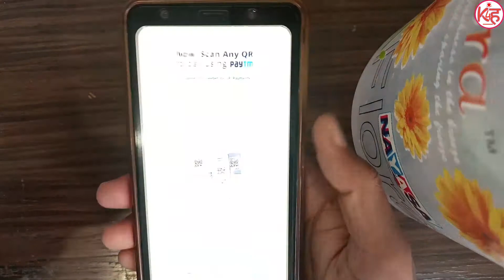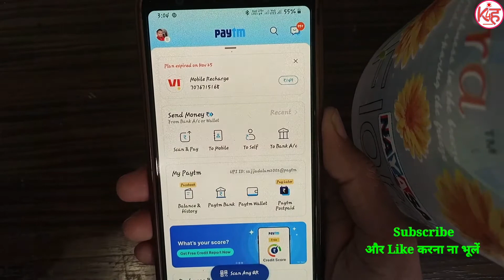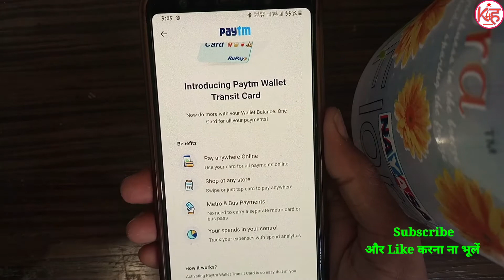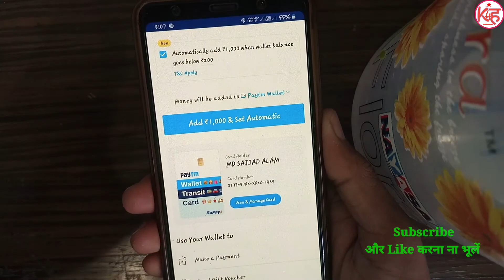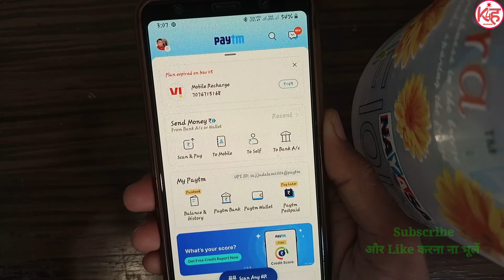Paytm wallet Transit Card 🔥 Paytm wallet Card kaise use kare | Metro Card kaise banaye Online | K4H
Hello Friends aaj ki is video me maine bataya hai ki aap Paytm wallet Card ko kaise active kar sakte hai or paytm wallet Transit Card ko kaise use kar sakte hai agr aap Janna Chahte hai to ye video last tak jarur dekhe or hamare channel ko Subscribe jarur kare.

Voter ID card me Correction kaise kare | Voter id ko kaise sudhare |Voter Card me Name kaise Sudhare

Aadhar card me Name correction new process | Aadhar card me Name change kare | Aadhar Update

Update Address in Aadhar Card 2021 | aadhar me address change kaise kare | update kare aadhar | K4H

WhatsApp me Notification nahi aa raha hai ? WhatsApp Notification Problem | WhatsApp Notification :

How many Sim registered on my Aadhar card | TRAI new TAF COP Portal | Mere Naam se kitna sim hai ?

Viral Tag kaise lagaye | Automatic tag kaise lagaye vide me | YouTube video me suggest tag lagaye